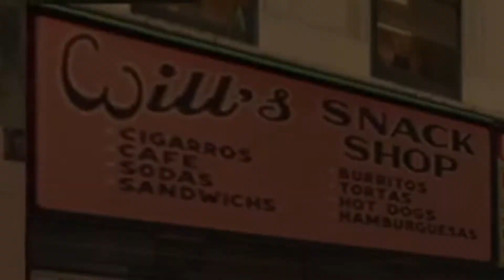GROVE VERSUS THE RUSSIAN MAFIA | Grand Theft Auto: San Andreas - Part 3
el grande smokio